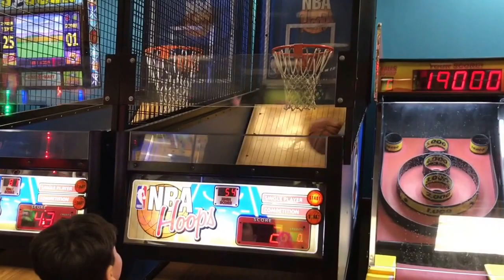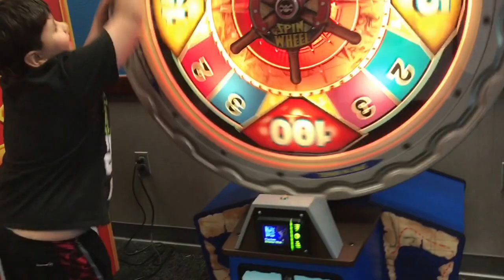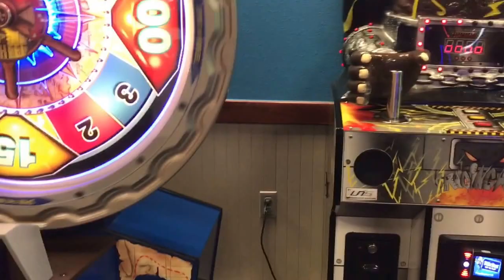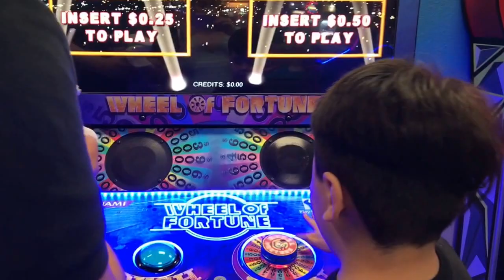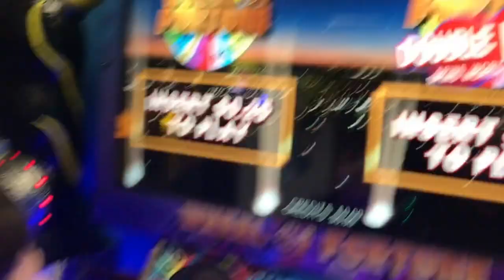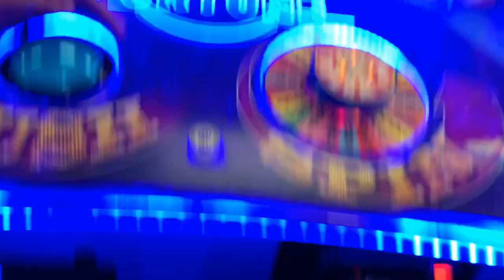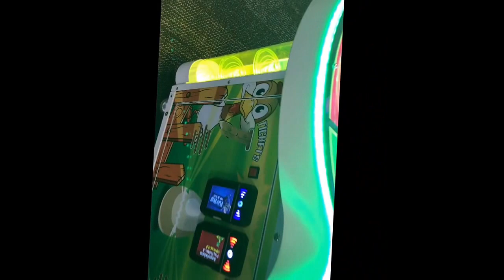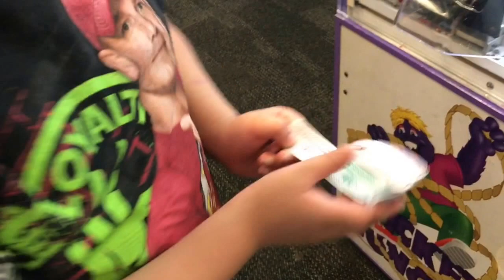Ezequiel Goes to Chuck E.Cheese's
Ezequiel is my little brother! I adore this little boy he can be funny at times.